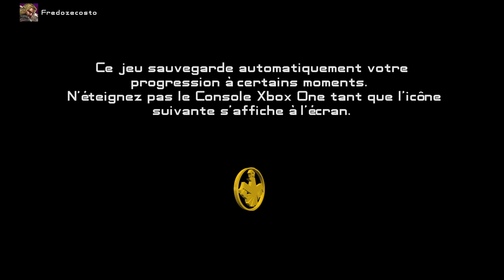Tiny Troopers Joint Ops (Xbos Series X) : LET'S PLAY . PART 07